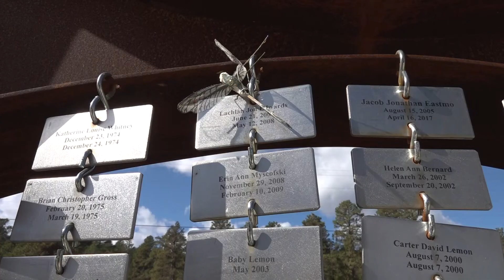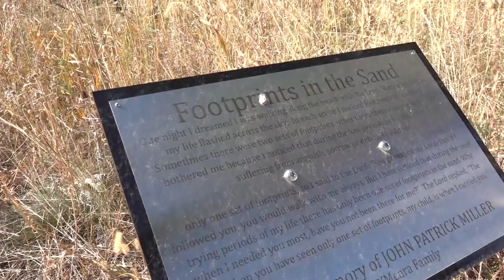Ways to support parents going through bereavement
Brianne Edwards (along with her husband- David) founded Lach’s Legacy after their 10 and-a-half month old ‘Lachlan’ died of SIDS.
The loss of a child is life-changing and grief can affect everyone differently; not only emotional but physical pain as well.

Brianne says that bereaved parents need to remember to take care of themselves.
“That was one of the things I was most surprised about in my grief, how physical the experience was,” said Brianne Edwards, the Founder of Lach’s Legacy. “My body ached constantly, headaches, just exhaustion that is hard to describe and so taking the time to give yourself room to grieve, give yourself space to recover, let your body rest, feed your body with something that nourishes it, those are just as important as the grief process as the emotional."

Edwards says it’s also shows support to parents by remembering the child’s birthday or anniversary of their death and extending a thoughtful message or phone call on holidays.

Other ways to show support are physical care acts, like doing their laundry, cooking meals, house cleaning, mowing their lawn, or giving gift cards- she says just show up and do it.

And lastly memorializing the child – with plaques or bench in their name or planting a tree in their memory.